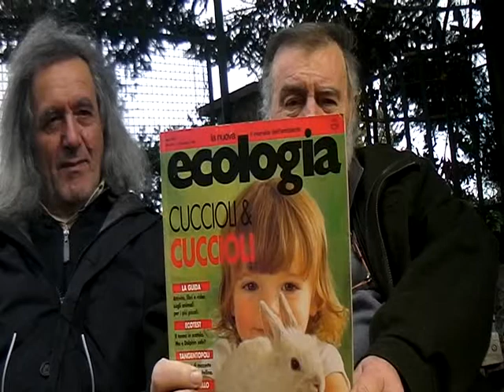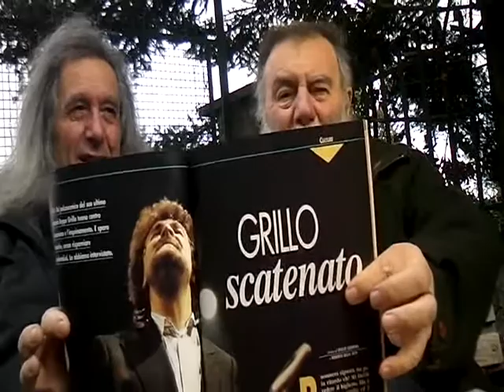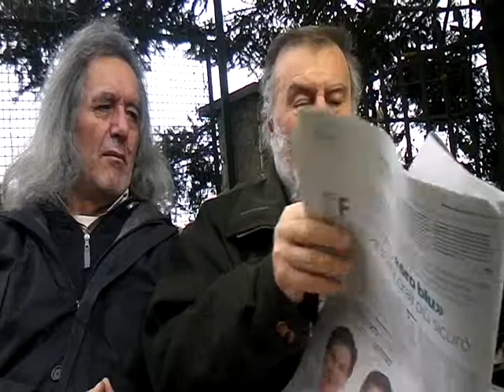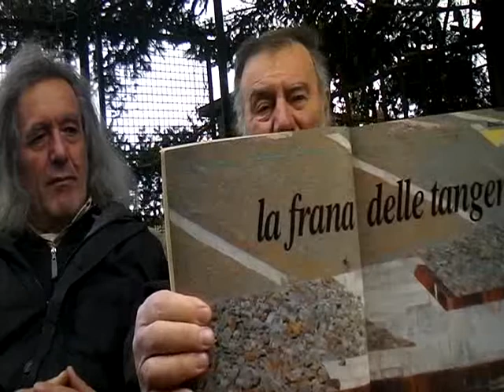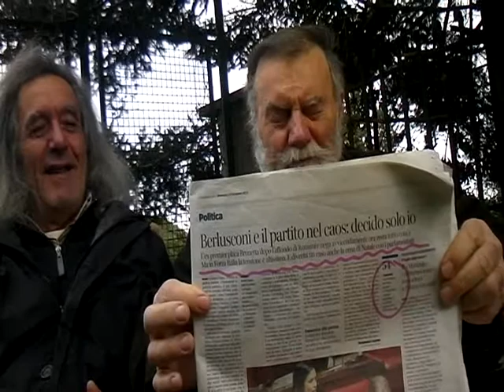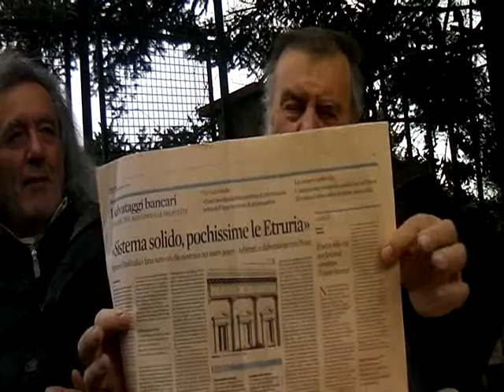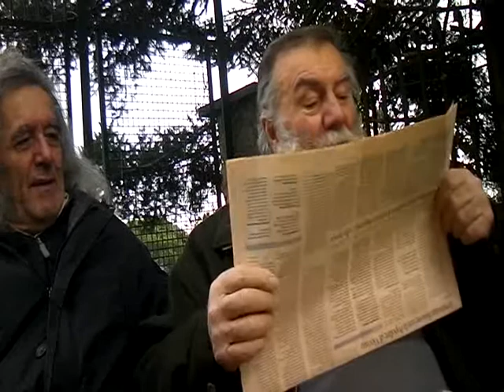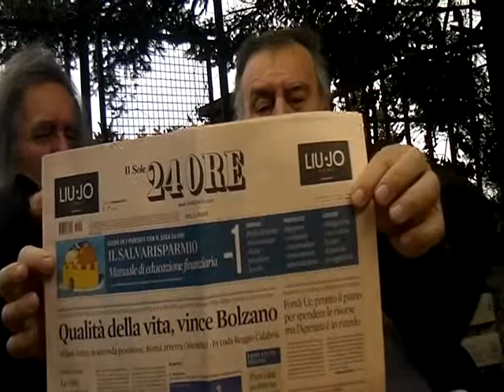DI TUTTO E DI PIU' ... LA FANTASIA NON RAGGIUNGE GLI ABISSI DELLA DEGRADAZIONDE